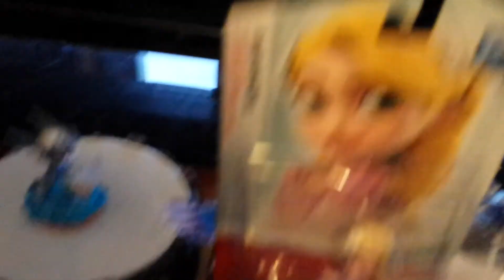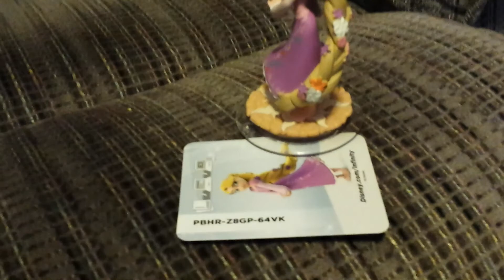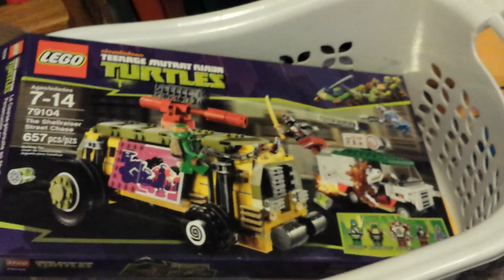I WON A CONTEST (Sort Of) .... Disney Infinity Rapunzel Unboxing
Thanks to Bryan's Toy Haven for sending me this figure after being the runner up in his giveaway contest.  The initial winner didn't respond so I was lucky enough to get it!!  It's different to win a contest and see my name when I am used to doing giveaways.  Here is the link to his channel below.